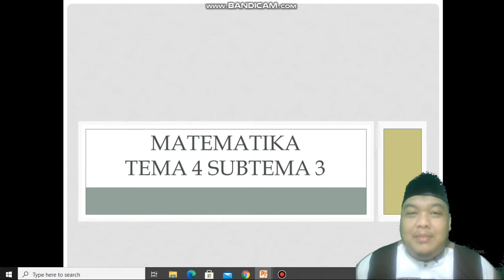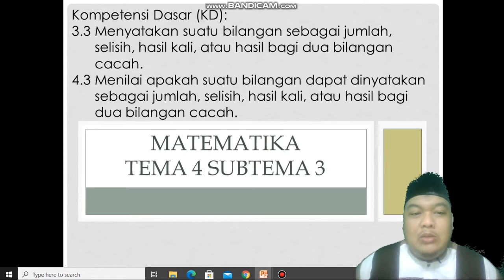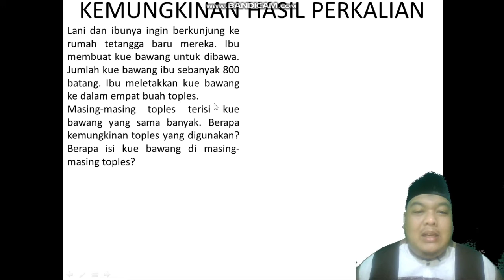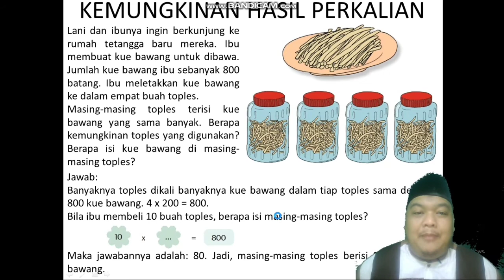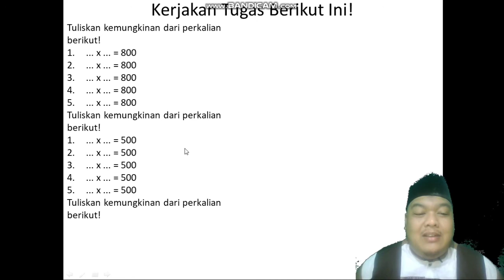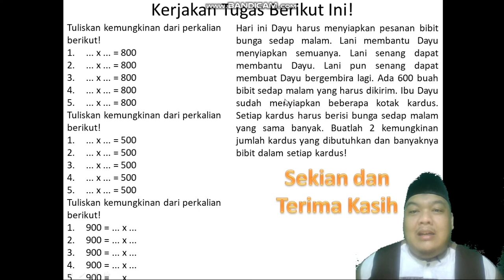Video Pembelajaran Matematika Tema 4 SubTema 3 Kelas 3 SD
Video pembelajaran ini dibuat untuk belajar siswa siswi kelas 3 sekolah dasar dimanapun mereka berada. Pelajaran yang disajikan kali ini adalah Matematika Tema 4 subtema 3.